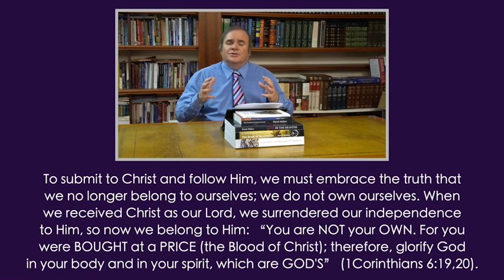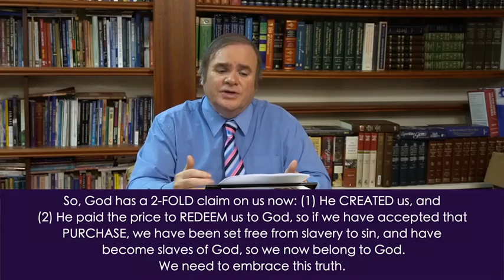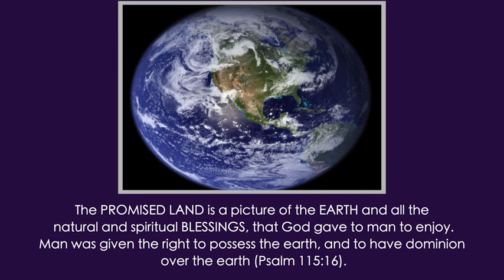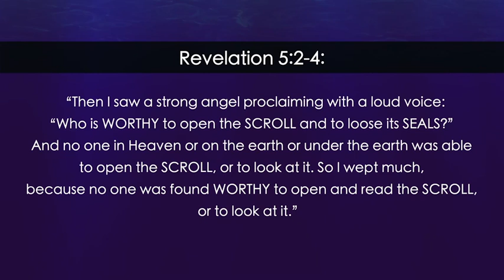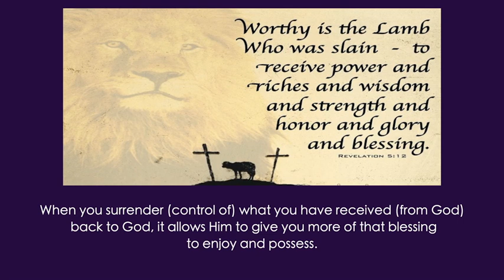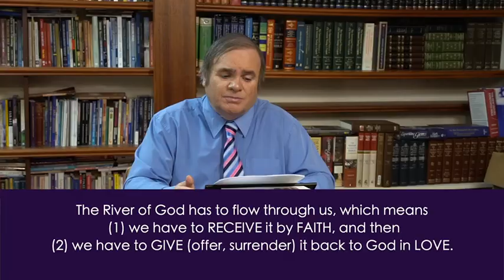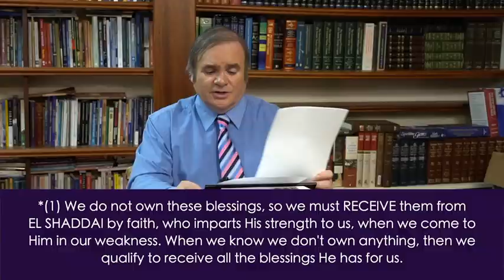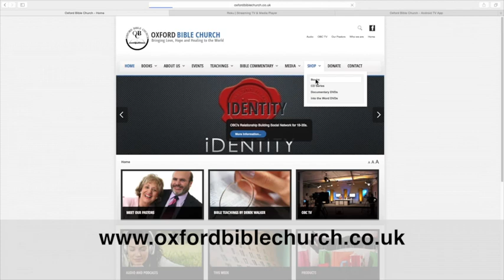Being a Disciple (5): Worthy is the Lamb!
Following Christ as Lord means we must accept the truth we belong to Him we don’t own ourselves. Once we embrace His absolute authority, then surrendering (our independence) to Him follows naturally, and obedience flows naturally from this surrender. This is liberating, as we can let go of trying to control everything ourselves. The essence of sin is not just rejecting God's authority, but also His ownership, as Adam and Eve did to be their own god, operating in independence from God. They coveted their own power to be in control and own things for themselves apart from God, which cut them off from the God, who is life. They did not experience freedom, but became slaves of sin and satan. By physical birth, this sin-nature in the flesh was transmitted to all of us (John 3:6). That’s why our flesh wants independence (self-ownership) and resists God’s authority. We were lost, but Jesus came to win us back to God. He paid the ransom price (His Blood) to purchase us for God, and set us free. He did not purchase us, for us to be independent from God, but to come under His loving ownership. So, God has a 2-fold claim of ownership on us, He (1) created us and (2) redeemed us, so if we accept that purchase, we are freed from sin to be slaves of God.

God gave very Jew a piece of the Promised Land to possess, but if he got into debt (a picture of sin), (1) he could lose possession of his land, and (2) become a slave to pay his debts, until a kinsman-redeemer came, and pay the price to release him from slavery and purchase back the land, so he could enjoy it again, although the redeemer now owned it. The land is a picture of the earth and all the blessings, God gave to man to enjoy (Psalm 115:16). Although God owns the earth, (1) Adam surrendered man’s dominion over the world to satan, and we lost our possession of God’s blessing, and (2) became slaves to sin and satan. Jesus became a man to be our Kinsman Redeemer, and by His Blood, He purchased the earth and all who’ve lived on it. So He has the legal right to take possession of the earth from His enemies. He will start to enforce this right in the Tribulation judgments, that climax at the 2nd Coming, when He destroys all His enemies and establishes His Kingdom on earth.

Believers in Heaven understand the glory, honour and power they receive from God belongs to Him; and they belong to Him, for He created them – the 1st basis for God’s ownership of us (Revelation 4:11).  This is the basis for their total surrender to God. The 2nd basis is redemption, the theme of Revelation 5, where Jesus is revealed as the Redeemer, who purchased us with His Blood, so we belong to God (v9-10). Thus, God is our Owner and Christ our Redeemer, who possesses us through giving His Spirit to indwell us (1Corinthians 6:19,20). Knowing they belong to Christ and thus every blessing they have received also belongs to Him, in v12 they surrender it all back to God: “Worthy is the LAMB, who was slain, to receive (1) POWER (to do works, this power is to be surrendered back to God, so we stay submitted under His control and filled with His power. Our submission to God’s power flows out of acknowledging God is the Owner and Source of all our power), and (2) RICHES (wealth - we are not owners, just stewards of God’s resources, to use them for His purposes and glory), and (3) WISDOM (including knowledge and understanding - submit and release your thoughts back to God, so He has control), and (4) STRENGTH (including health, in our whole being), and (5) HONOUR (value, importance, authority, status, exaltation), and (6) GLORY (God’s manifested anointing, love, radiance, beauty shining through us), and (7) BLESSING (happiness, emotional well-being).” v13: “BLESSING, HONOUR, GLORY, and (8) DOMINION (ruling power, ability to reign) be to HIM who sits on the Throne, and to the Lamb, forever and ever!”  When you surrender what you have received from God back to God, He can give you more to enjoy and possess. We are to surrender our works to God, so we do them under His authority, trusting in His power and for His glory, to fulfil His purposes. Then they are not our works, but His works through us, and He gets the glory.  God’s River must flow through us, so we have to (1) receive it by faith, then (2) give it back to God in love. If own (covet) nothing, then He can bless you with all things to possess: “Blessed are the poor, for theirs (to possess) is the Kingdom of God (all His riches, which are under His rule)” (Luke 6:20). If we try to hold onto and control His blessing, as if it were ours, we shut ourselves off from it. Our surrender is the basis for our holiness and happiness, as it allows Him to take possession of us by His Spirit, who carries the blessing, so we then possess His blessedness. Then He manifests His blessings through us in our life, as we walk with God and obey Him.